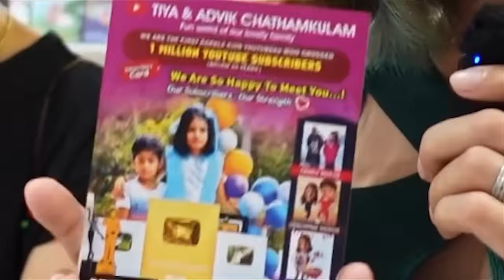DAD’S BIRTHDAY PRANK & SURPRISE🎁😂 | Pani kitty🤣 | New Phone😍 | thejathangu😉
Hey Guys